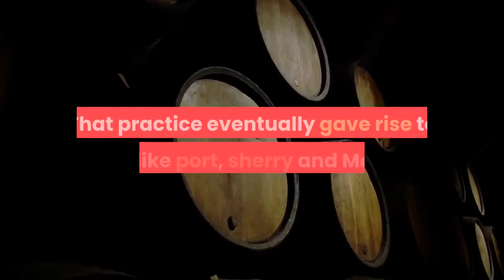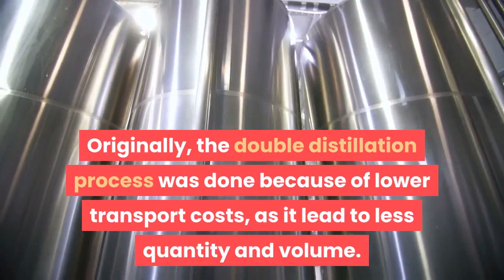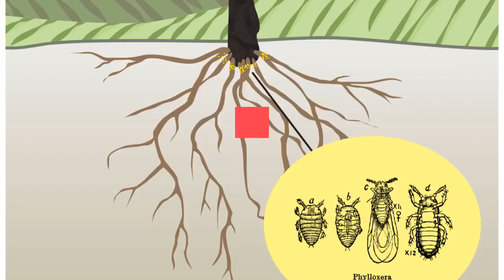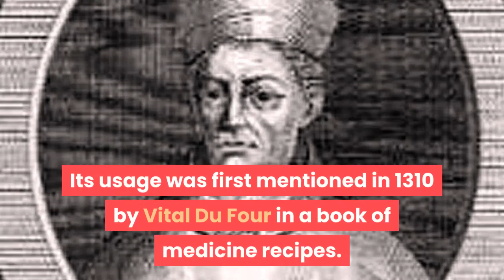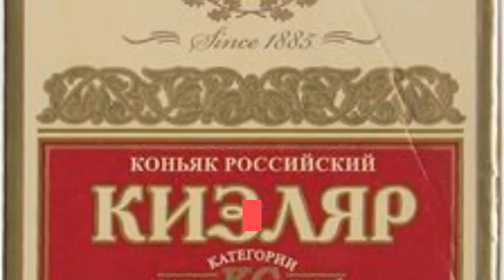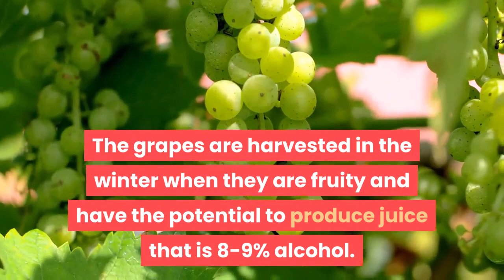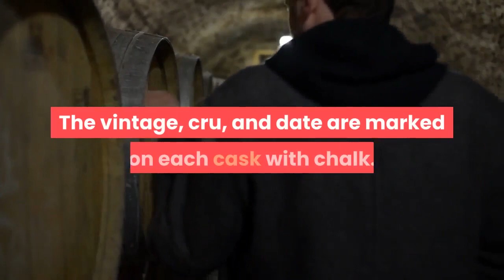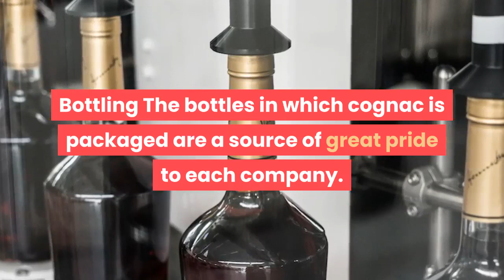How it's made: Cognac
Short Video about Cognac( History and How it's done)
Cognac and brandy
Different types of brandy across the globe
How appear brandy

Comments below